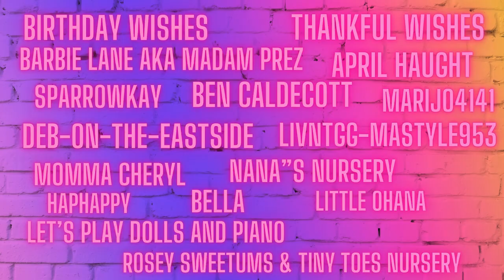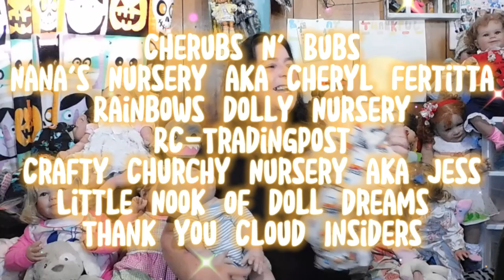November Giveaway & Bella's Babies Day w Eric @bellabu344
Winner will be chosen on my Live 11/23/24 at 6pm central time
Please go check out our beautiful Sister @bellabu344  tell her Rebecca sent you Not Enough Of Us Yet hit that Join Button and Become a Cloud Insider for more of us with Perks !

 REBECCASCLOUDKIDSREBORNNURSERY

Theme Song
Rebecca's Cloudkids V2
Written and Produced by
Rebecca & the Cloudkids